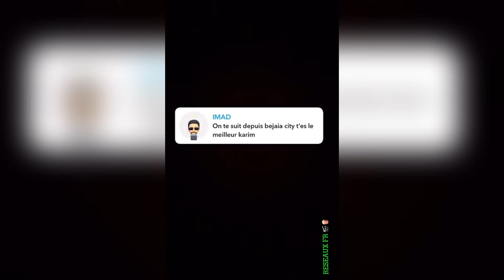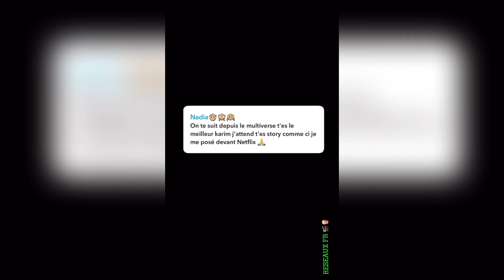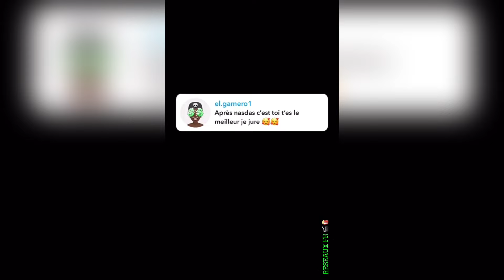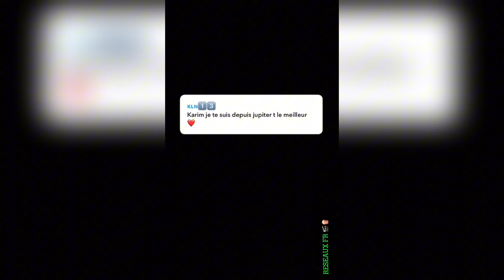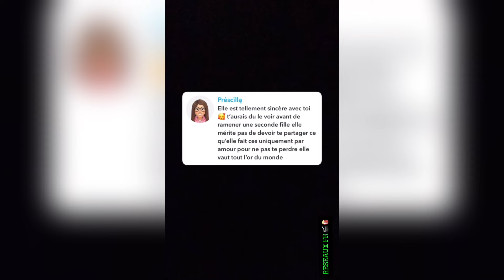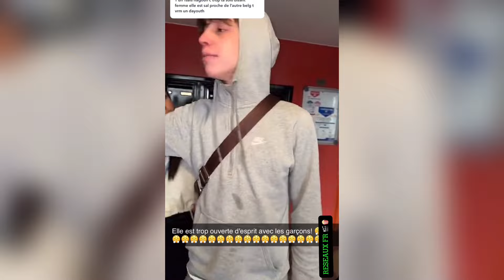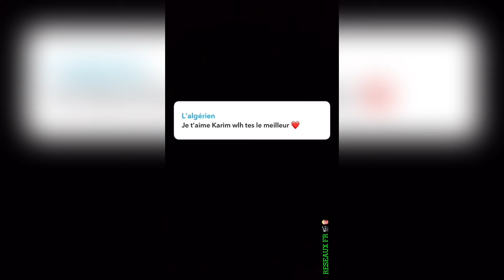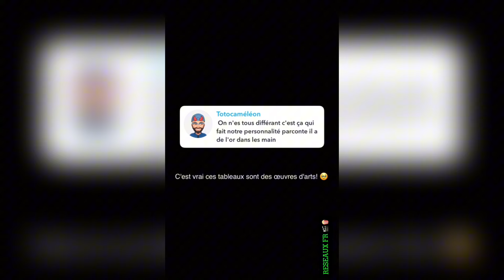LIPTON & Co.🤫[EP.20🍿] Ce SATANISTE Menace KARIM !😱👿•MAÏSSA Cherche l’AMOUR !😍•COMBAT VALO vs FETHI 🥊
Créez un cadeau unique en personnalisant vos articles
parmi des centaines de produits ! 🫵🎁

Découvrez Palm Luxe, où l'élégance décontractée rencontre le luxe. Notre collection unique est conçue pour ceux qui recherchent le raffinement au quotidien.

Avec des tissus luxueux et des finitions impeccables, nous avons tout ce qu'il vous faut pour un look chic et décontracté.

📣 Tu veux devenir Influenceur et pouvoir en vivre ? Voici les indispensables qu’il te faudra 🫵

•📖 « Influenceur, vivre de sa passion »
•📖 « Comment devenir Influenceur »
•📖 Avoir la Liberté FINANCIÈRE
•📹 Caméra 4K Ultra HD
•📱Apple Iphone 15 (128Go) Noir
•📱Samsung Galaxy S24 (128 Go) Noir

🙏 Merci infiniment à tous les Tipeurs/Donateurs qui permettront de faire vivre et avancer la Chaîne ! 🥹🫶

 BIENVENUE sur la chaîne "RESEAUX FR 🎬🍿" !

Cette CHAÎNE YouTube est dédiée aux différentes PÉRIPÉTIES ainsi que REBONDISSEMENTS auxquels diverses personnalités de la scène Francophone devront faire face au QUOTIDIEN🍿🎥.